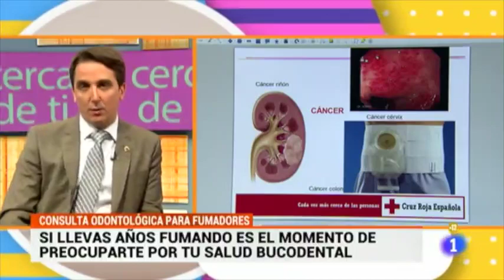El Dr. Stumpf interviene en TVE Canarias para hablar de la consulta para fumadores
El Dr. Walter Stumpf, director médico de Centros de Calidad Dental, interviene en Cerca de Ti de TVE Canarias para hablar sobre los problemas bucodentales que ocasiona el hábito tabáquico.